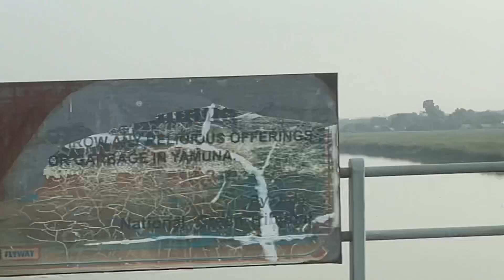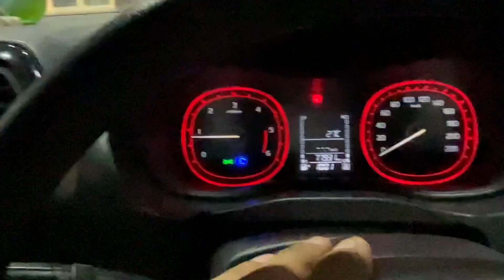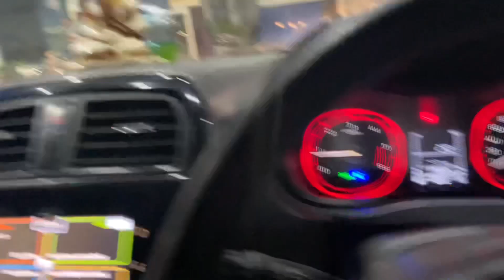Congratulations to Kataria Family 🔥